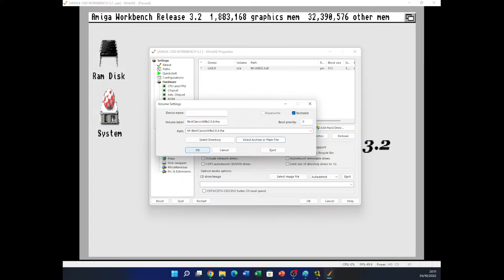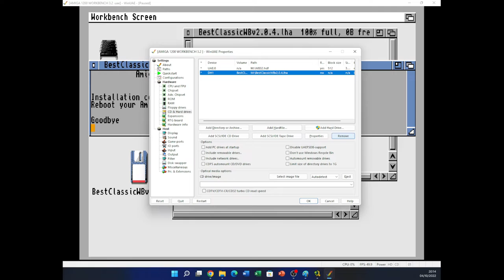BestClassicWBv2.0.4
Descarga
Source
Trolls Amiga Board (EAB)

Si quieres donar algo al canal o quieres enviarnos algún producto Retro para analizarlo